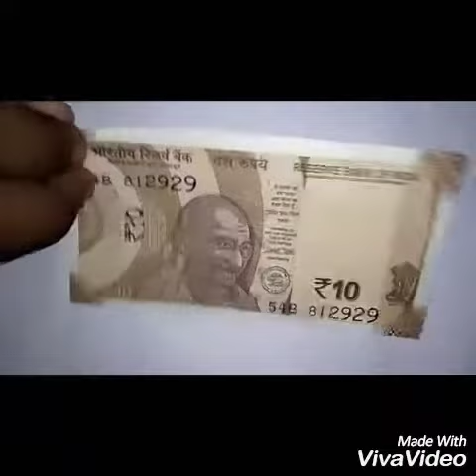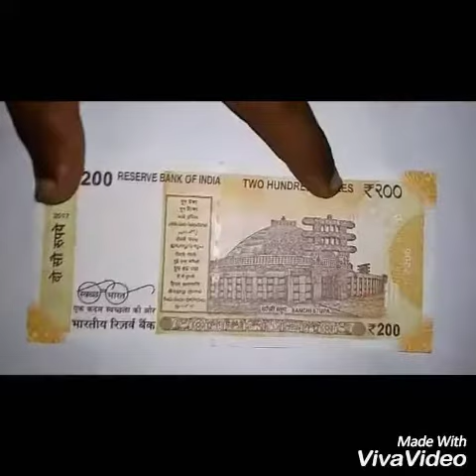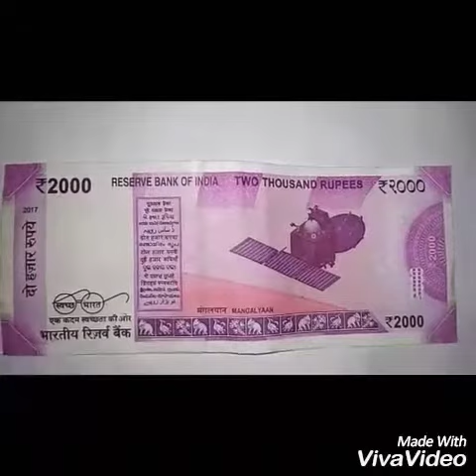Indian new note collection